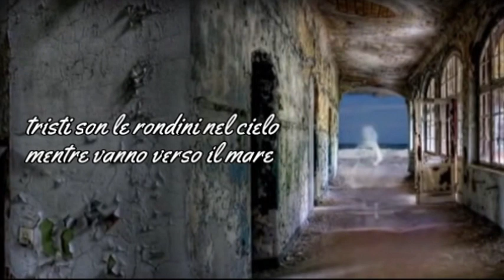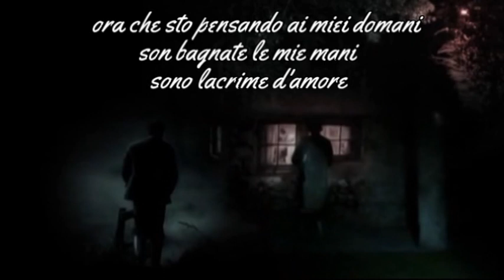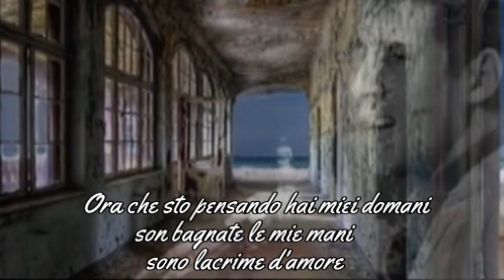CANZONE Adriano Celentano